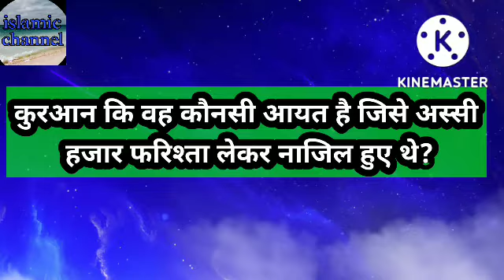Islamic quiz part 4 कुरआन मजीद When कितने कलमे